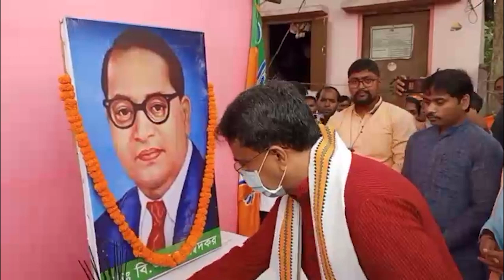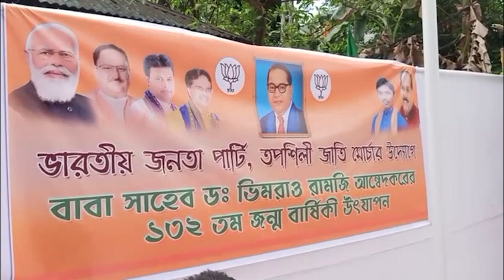Sangrongsalo borom rwmani bisingtwi palaijakha Dr. BR Ambedkar-ni philra thamchinwi achaima sal